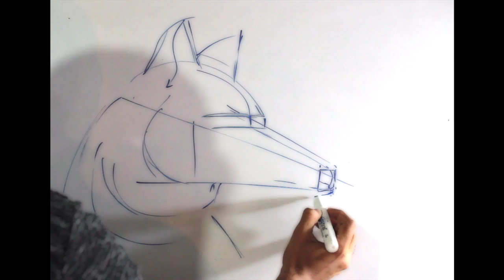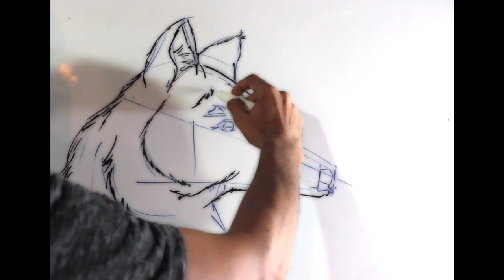Aprende a dibujar un lobo trazo a trazo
Ejercicio de bocetaje para aprender a dibujar un lobo de una manera fácil y rápida.